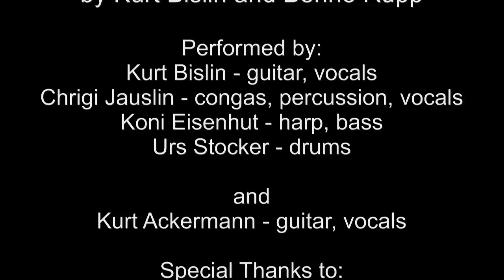D.Biters Blues Band and Kurt Ackermann - Bound To Go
ENGLISH: An a little bit longer slow blues ... as a tribute to Benno who is not anymore among us :-)

DEUTSCH: Ein etwas längerer Slow-Blues ... in Erinnerung und Anerkennung an Benno, der nicht mehr unter uns weilt :-)